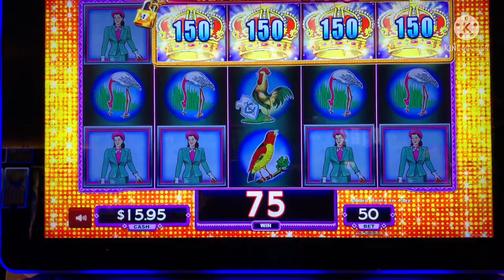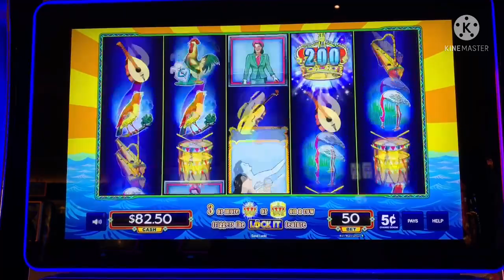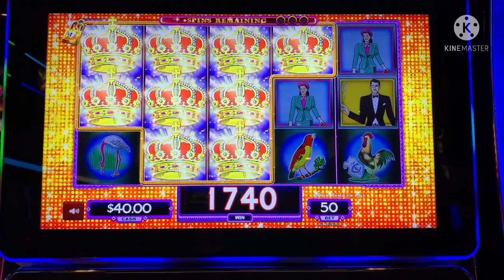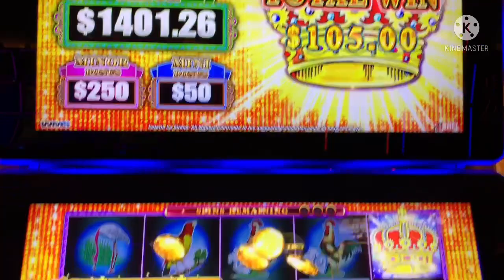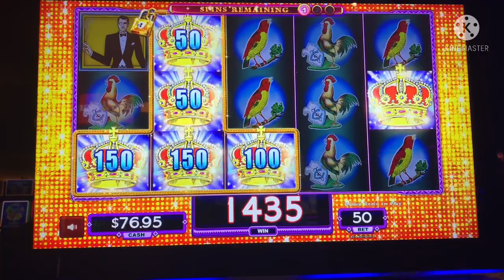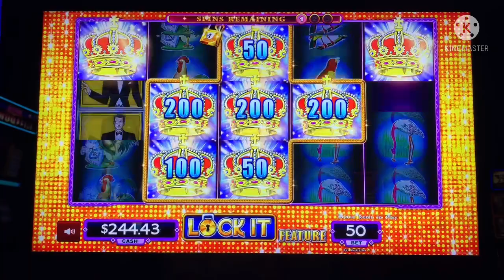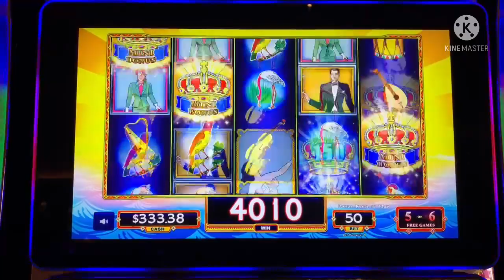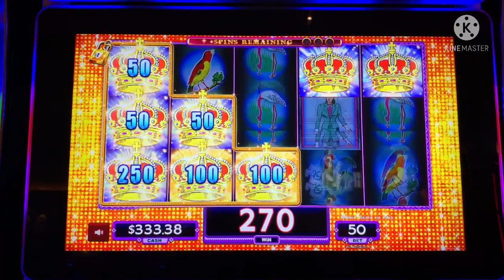Loteria 👑 Don Clemente La Sirenna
Bonuses!!!